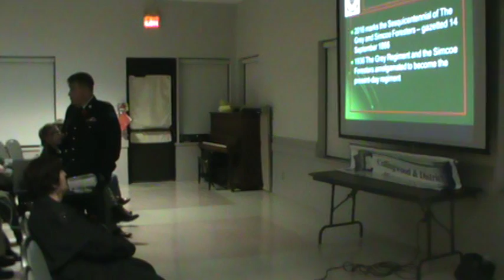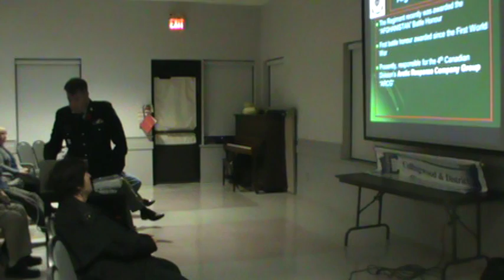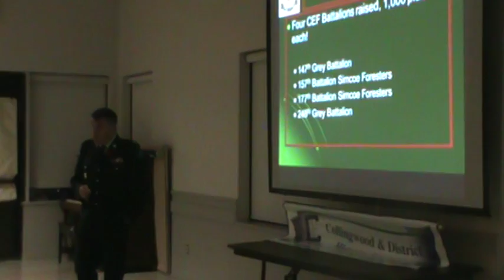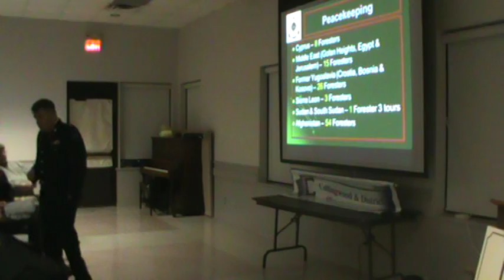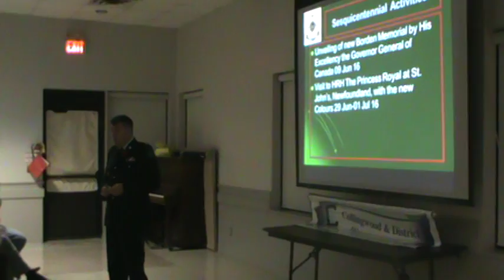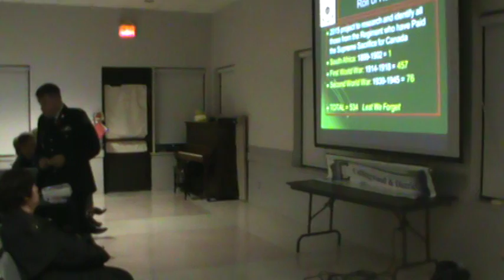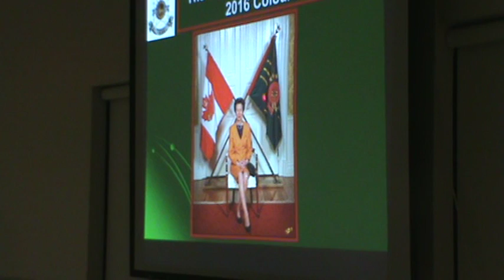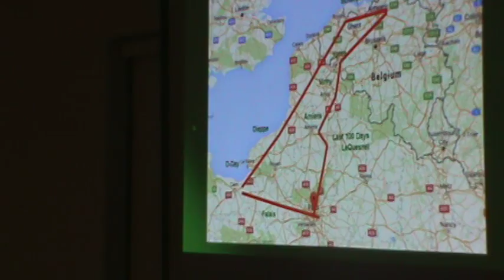CDHS - Nov. 2016 - Grey and Simcoe Foresters Part 3